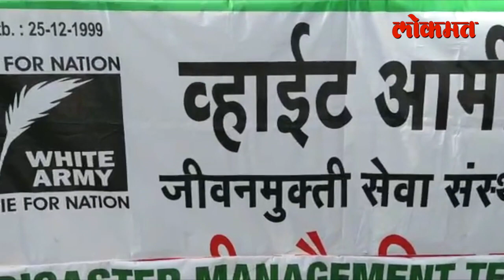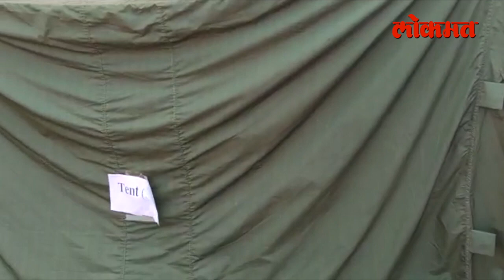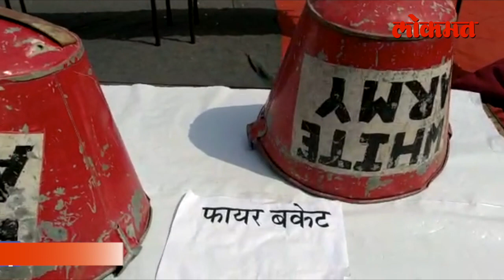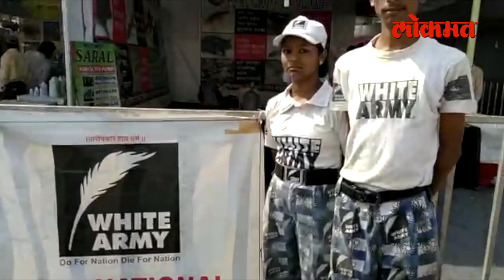White Army of Kolhapur | स्वयंसेवकांचे लष्कर | Army of Volunteers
कोल्हापूरमध्ये  स्वयंसेवकांचे लष्कर Army of Volunteers पहायला मिळाले यालाच White Army ऐसे नाव देण्यात ाले आहे.